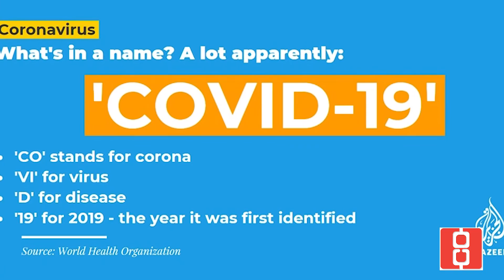Ethiopia: ያስቸኳይ ጊዜ አዋጁ አዎንታዊና አደጋ አምጪ አንቀፆች ...